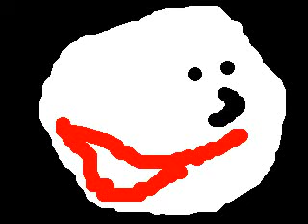Re: Mascot Win